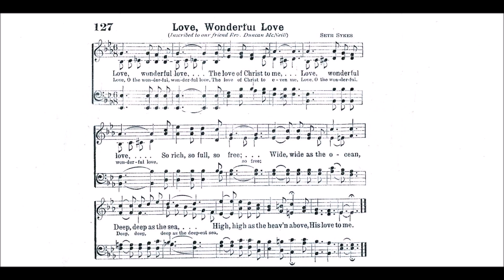Love, Wonderful Love, The Love of Christ to Me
Text by: Seth Sykes
Tune by: ?

Love wonderful (wonderful) love
The love of Christ to me,
So rich, so full, so free.
Wide, wide as the ocean,
Deep, deep as the sea,
High, high as the heavens above,
Is His love to me.